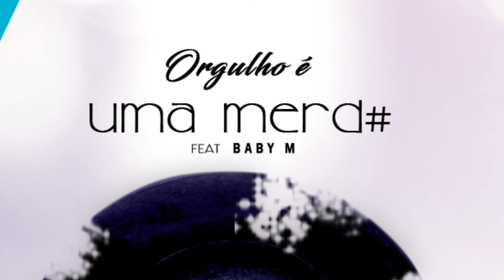Belson talles -Tipo Taxista (Potência Máxima).Prod-Dj Daira